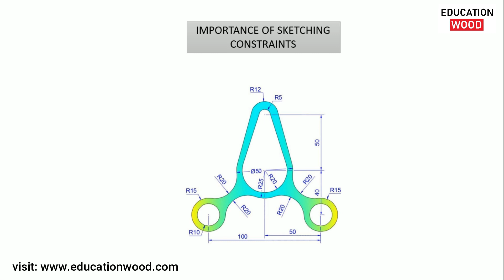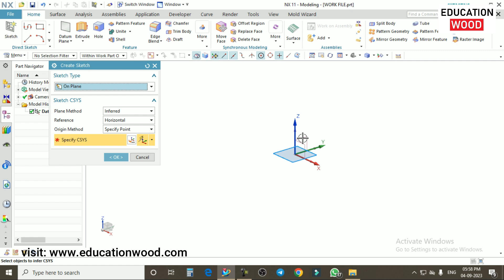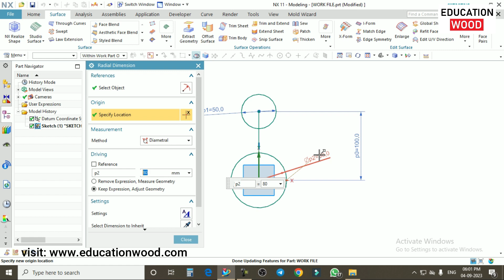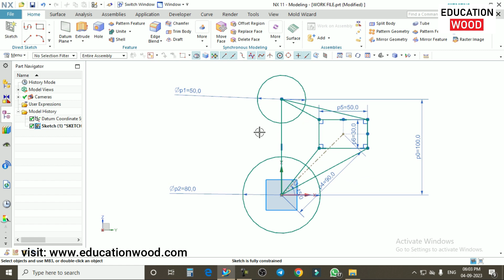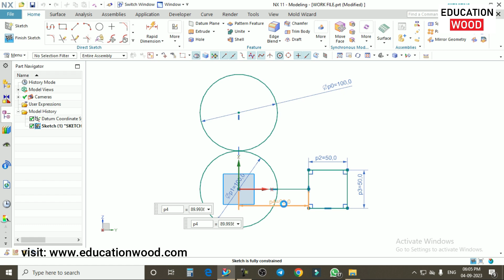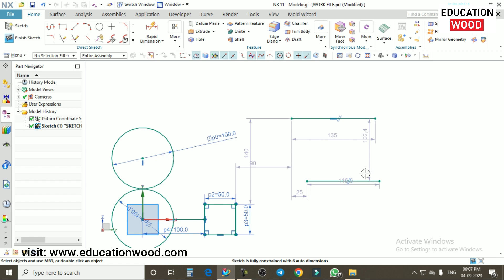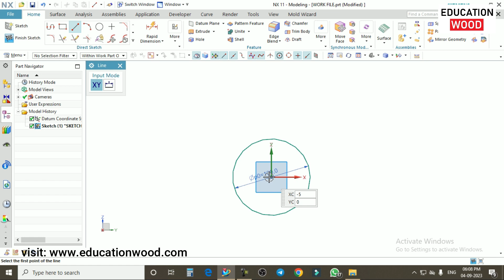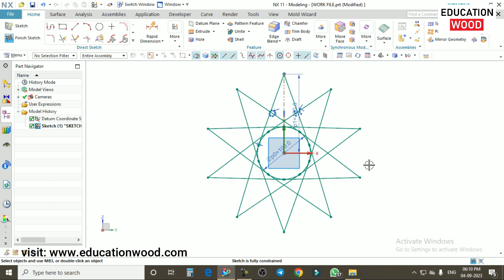Lecture-3 NX CAD Sketching Constraint is important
In this lecture you will get  NX Cad Sketching Constraints.

Timecode
0:00 - Introduction of Sketching Constraint
03:35 - Dimension Constraint
09:06 - Geometric Constraint